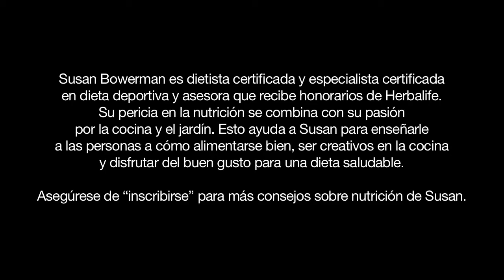Herbalife sirve para cambiar el estilo de vida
Cuando usted decide llevar una mejor vida nutricional y descubre que Herbalife sirve para guiarlo en el camino, visita videos como este, donde en esta oportunidad le hablaremos de los limones y los beneficios que trae consigo agregarlo en las comidas, ya sea en las preparadas en casa o en algunas del catálogo de Herbalife.

Los limones frescos son muy versátiles, puede utilizarlos en platos dulces o salados, puede utilizar el zumo y también la cascara.  Cuando va a una tienda de Herbalife Valencia a buscar limones, debe tener en cuenta ciertos valores, por ejemplo que sea pesado, lo que garantiza que tiene bastante jugo, la cascara por su parte debe ser suave y no tener arrugas. Ya en casa póngalo en su gabinete, se mantendrá fresco por lo menos por una semana. Si quiere conservarlo más tiempo guárdelo en la nevera.

Herbalife sirve para sustituir ciertas comidas con productos como los batidos, en esta categoría de videos hay muchas recetas que puede implementar para hacer sus batidos más deliciosos.

Los limones contienen vitamina C, que actúa como un antioxidante, la cascara tiene aceite de limón en ella.

Ya sea que ralle el limón y ponga esta ralladura sobre el pescado, sobre una ensalada verde o sobre un batido Herbalife porque Herbalife sirve para ser versátil a la hora de probar nuevas recetas.

En Herbalife Valencia puede usted adquirir limones jugosos con los cuales experimentar, pero también puede adquirir con un distribuidor productos del catálogo de Herbalife, así como también puede hacerse distribuidor si tiene la inquietud de dar un giro positivo a su vida.

Los limones son una fruta que puede ser utilizada de muchas maneras, no deje de incluirla en su dieta diaria para que tenga una buena dosis de vitamina C.